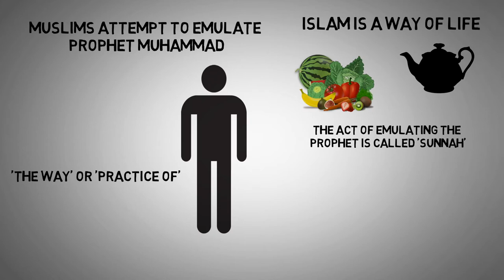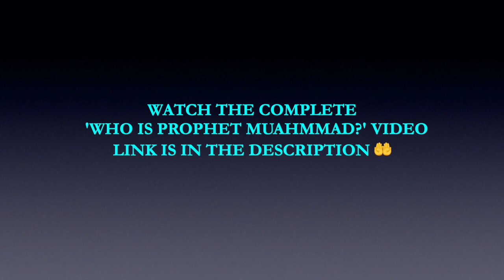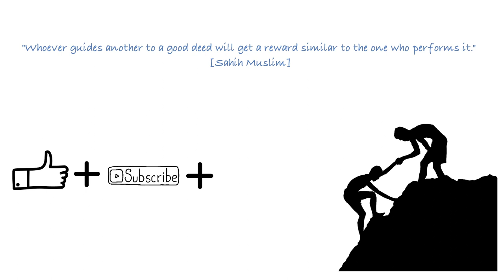Why Do Muslims Imitate PROPHET MUHAMMAD?